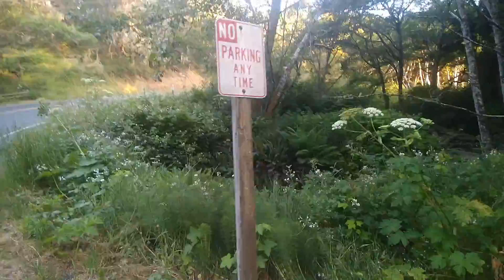Pulling up to a majical forest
pulling up at a magical forest in northern California.